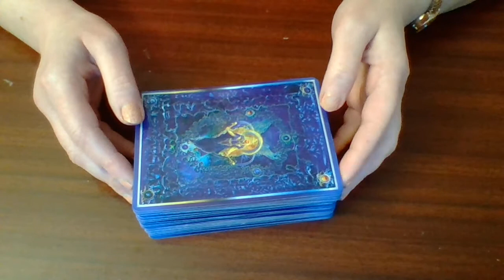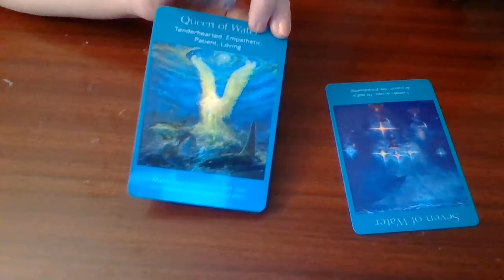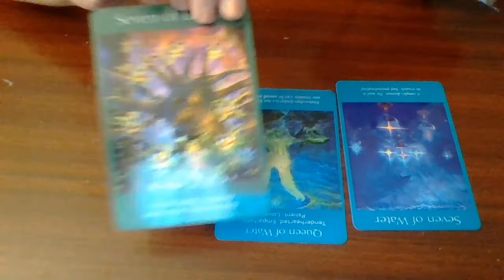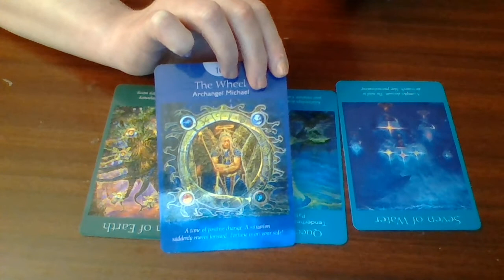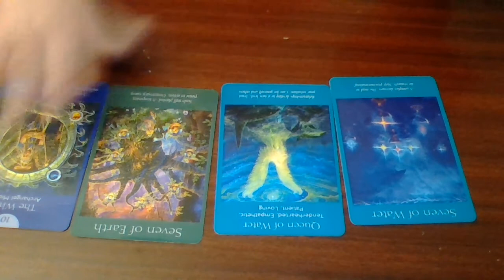TAURUS Tarot Reading, "KNOW WHAT YOU CAN (AND CANNOT) CONTROL, TAURUS," September 14-20, 2020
General energy reading for Taurus (sun, moon and rising).
To learn more about me and my approach to tarot, please check out my About page!